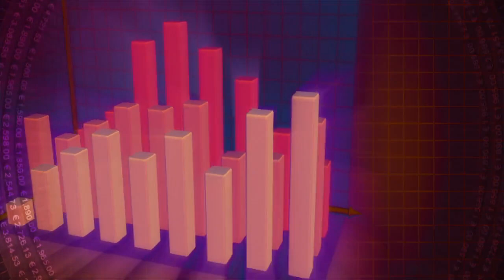🥇 Criptovisión TV lanzó material educativo gratuito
El programa de TV Criptovisión, que conducen Iñaki Apezteguía y Martín Ferratto, lanzó un material educativo gratuito para contribuir a la adopción de criptomonedas